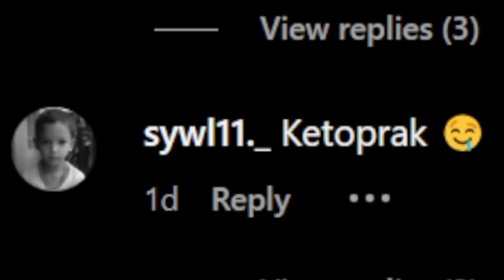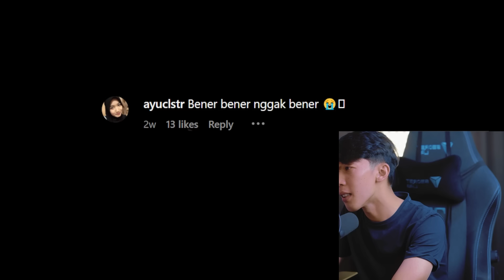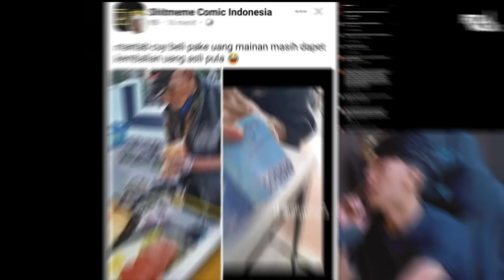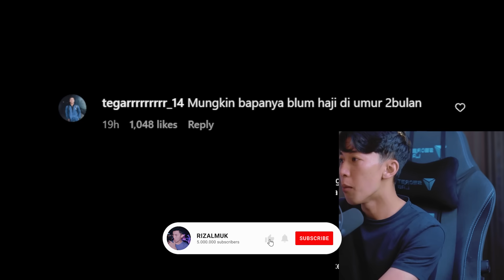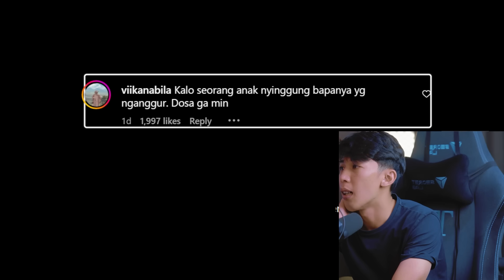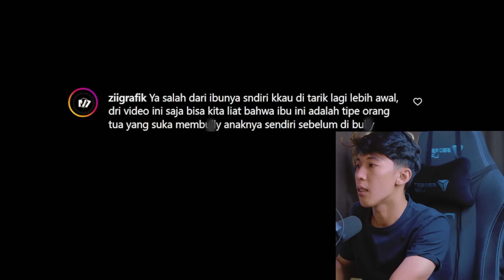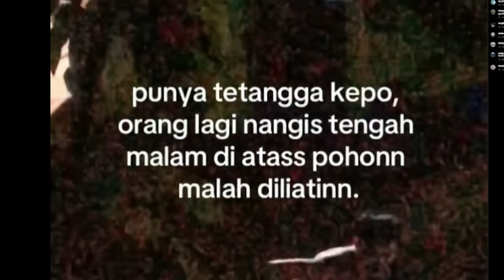ini beneran ada